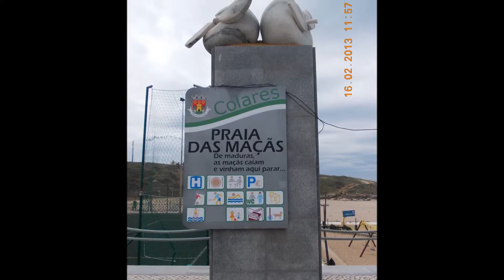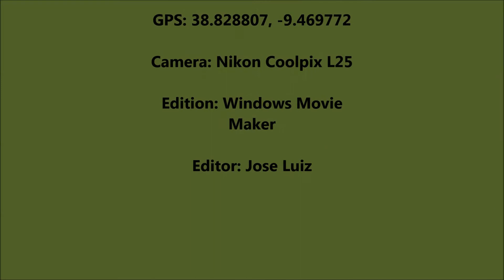Praia das Maçãs Apples' Beach Sintra Portugal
Charmosa praia em Sintra.